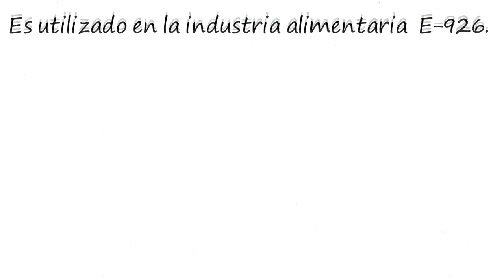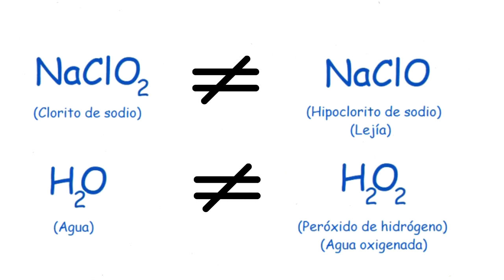¿Que es el Dióxido de Cloro?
2021 ha marcado un nuevo récord con 1.033 millones de cajas de medicamentos vendidas con cargo al Sistema Nacional de Salud, un 4% más que en 2020, según los últimos datos publicados por el Ministerio de Sanidad.5 mar 2022